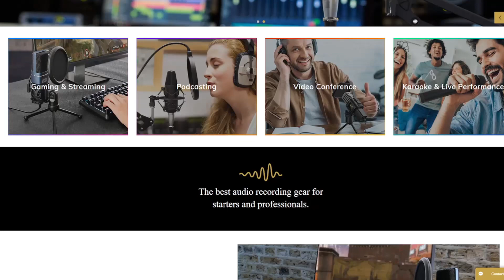Pourquoi LISANNA est un PERSO INUTILE de FAIRY TAIL ?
Acheter le Micro TONOR Q9

Aujourd'hui nous parlons du cas de Lisanna dans Fairy Tail qui a eu un développement intéressant puis totalement inutile ! Un personnage qui avait déjà accompli son rôle avant de revenir inutilement ! On en parle aujourd'hui !

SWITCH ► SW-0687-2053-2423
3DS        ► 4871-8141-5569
STEAM  ► ALEXSANYT